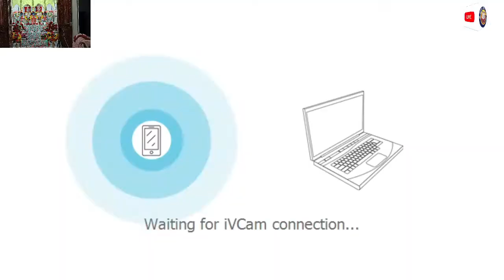Amritsar Patrika July 22 8